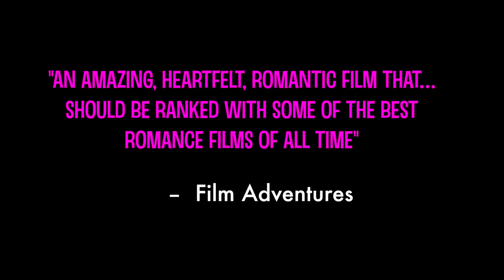ELENA UNDONE // 10th Anniversary Trailer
When fate brings Peyton, an out lesbian writer into the life of Elena, a straight woman and wife of a pastor, friendship transforms swiftly from a crush into a torrid extramarital affair. Elena can barely begin to rationalize the nature and magnitude of her desires, which are complicated by her dedication to her son, Nash, and her sense of responsibility to her marriage. As their relationship evolves into love,  Elena confronts the choice of leaving Barry and fracturing the family or ending it with Peyton and continuing to live a lie. But the decision may be moot. As Peyton risks more of her heart, her fear of breaking it causes her to step away and Elena faces the looming challenge of convincing Peyton that they were meant to be.

From acclaimed writer/director Nicole Conn (More Beautiful For Having Been Broken) and starring Necar Zadegan (TV’s NCIS: New Orleans), Thunderbird Dinwiddie (The Aerialist, TV’s The Walking Dead) and Gary Weeks (Instant Family), celebrate the 10th Anniversary of the seminal romance, ELENA UNDONE, available now on streaming and DVD.